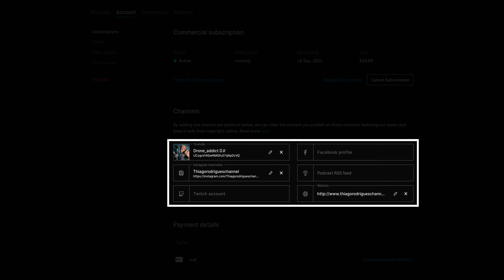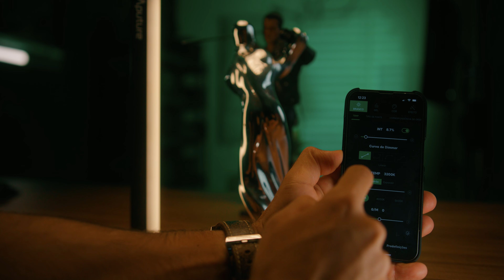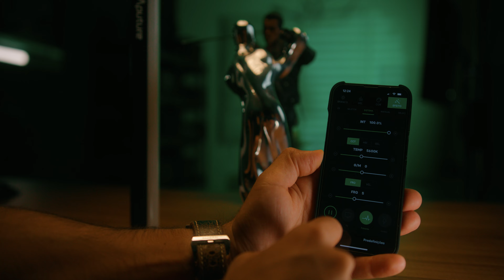Aputure MT Pro - O melhor Tubo LED que já testei